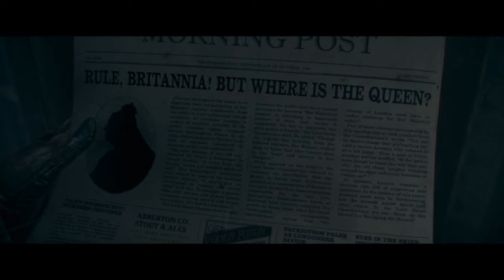Glitch Montage 4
Games Featured =

Assassin's Creed Liberation Remastered
Fallout 76
Rogue Company